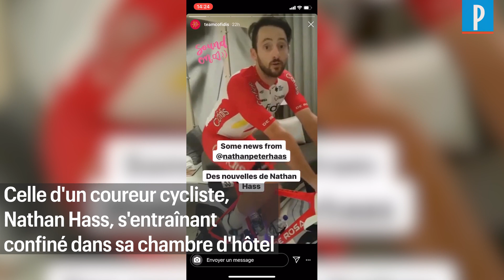Cyclistes confinés à Abu Dhabi : « Avoir des pensées comme gagner sur le Tour de France »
Les coureurs cyclistes participant au Tour des Emirats arabes unis à Abu Dhabi ont été placés en quarantaine après des suspicions de coronavirus survenus jeudi dernier. Trois équipes sont bloquées jusqu'au 14 mars, dont Cofidis et Groupama-FDJ, deux formations françaises. Roberto Damiani, le directeur sportif de Cofidis, nous explique dans quel état d'esprit se placent désormais ses coureurs pour aborder la suite de la saison.